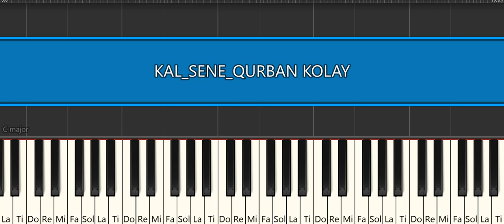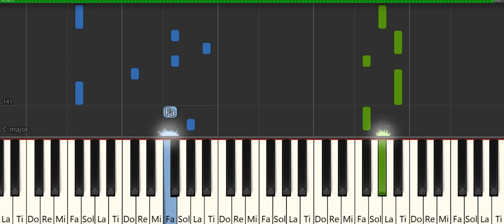QAL SENE QURBAN- PİYANO TUTORİAL